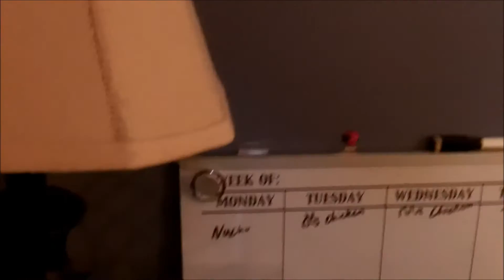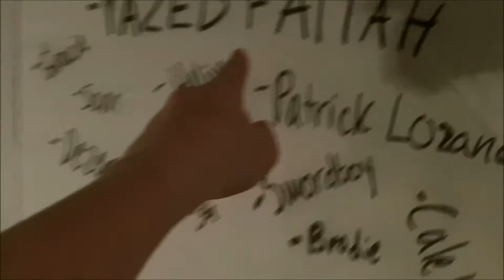Practicing Vlogging - Vlog #4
So I may have the vlog number wrong, if I do my bad. But today I try to increase my vlog skills lol.

LIKE WALYS, PLEASE DO, ENJOY!!!